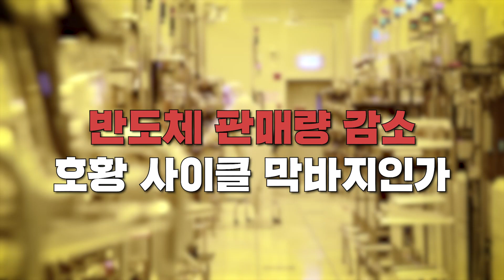반도체 더 추운 겨울이 온다_글로벌머니토크_헤르만 라프 도이치뱅크 애널리스트 | 강남규 국제경제선임기자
오늘 글로벌머니토크를 유익하게 보셨다면 지금 바로 The JoongAng Plus를 구독해 보세요.

The JoongAng Plus [글로벌 머니]에서
다양한 글로벌 이슈와 함께 글로벌 머니 토크 출연자와의 심층 인터뷰를 ‘텍스트’로 만날 수 있습니다.
삼프로TV 구독자만을 위한 ✨3개월 무료✨ 혜택으로
전 세계 돈의 흐름, 맥을 짚는 The JoongAng Plus [글로벌머니]를 편하게 읽어보세요.

① The JoongAng 회원인 경우
② The JoongAng 비회원인 경우

※ 결제 정보를 입력해도 3개월 동안은 구독료가 결제되지 않습니다. (결제 0원)